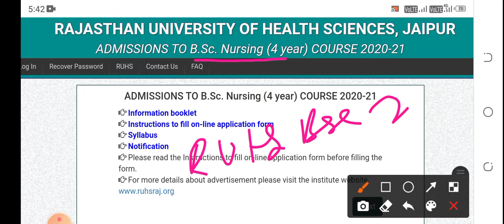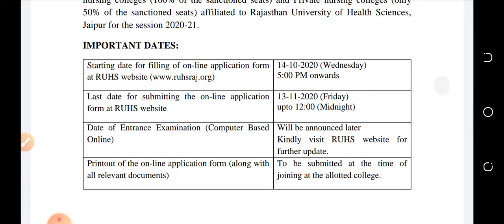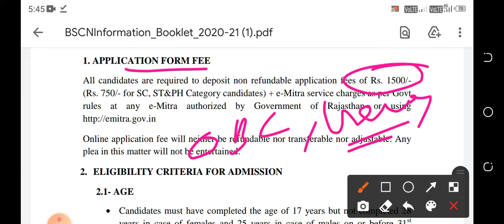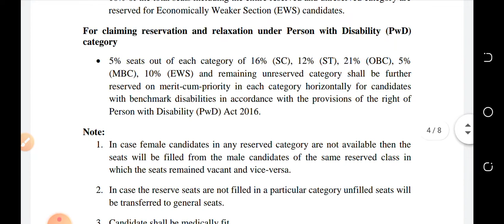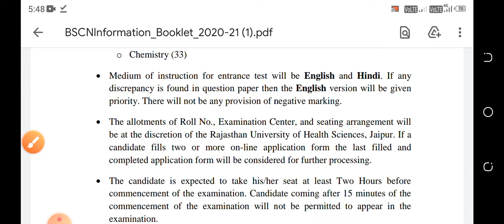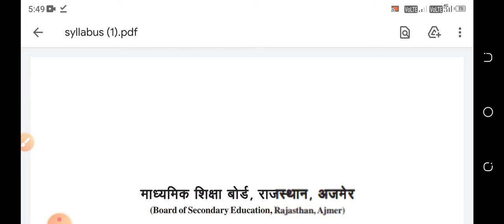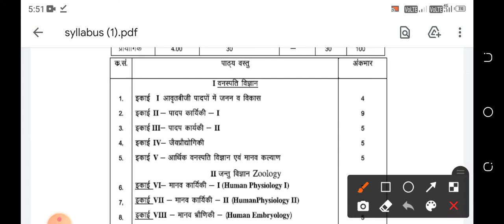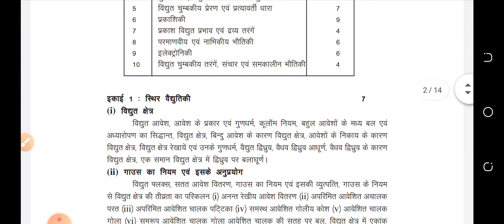Ruhs bsc nursing entrance exam 2021/बीएससी नर्सिंग प्रवेश परीक्षा 2021